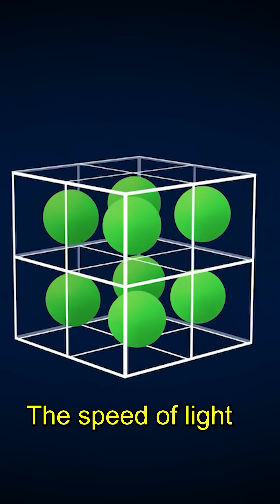What is Veritasium's longest word?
I analyzed the words spoken on the educational YouTube channel: @veritasium